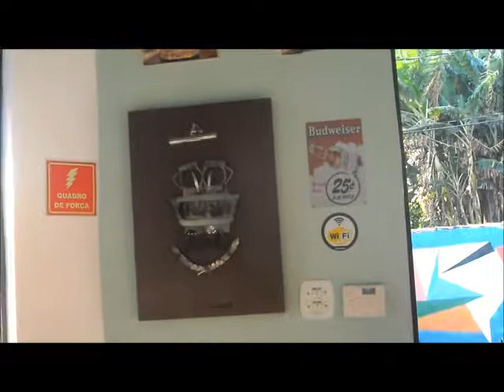Roda de Samba 24 Horas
SAUDADE LOUCA (Arlindo Cruz - Franco - Acyr Marques) - PRA NÃO ME VER CHORAR (Fernando Paz - Mário Sergio) - PAIXÃO SEM DOR (Mario Sergio - Luizinho SP - Carica) - AGORA VIU QUE PERDEU E CHORA (Arlindo Cruz / Franco / Jorge David).